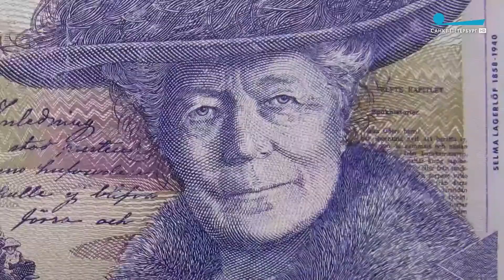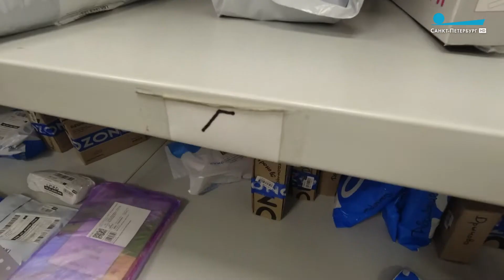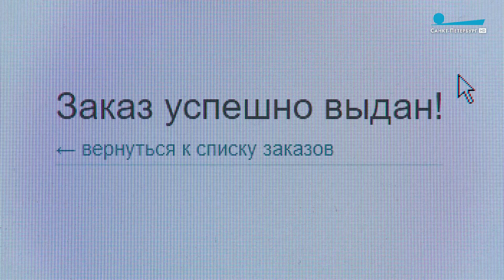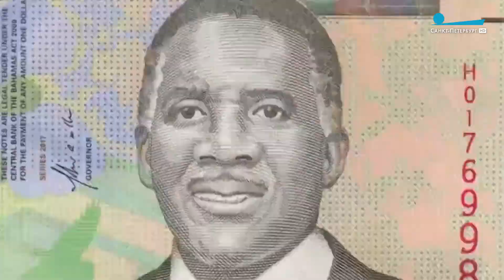ВЕКТОР УСПЕХА / Сколько зарабатывают в Clubhouse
Хочешь потерять друга — дай ему взаймы! Последние десятилетия остроту проблемы здорово снизило потребительское кредитование, но сейчас мы оказались чуть ближе к девяностым — в прошлом году россияне стали чаще одалживать деньги и обращаться не в банки, а к знакомым и родственникам.

Покупки в интернете, вот уж спасибо пандемии, окончательно перестали быть экзотикой. И в прошлом году россияне заказали в интернете товаров на 3 триллиона 200 миллиардов рублей.